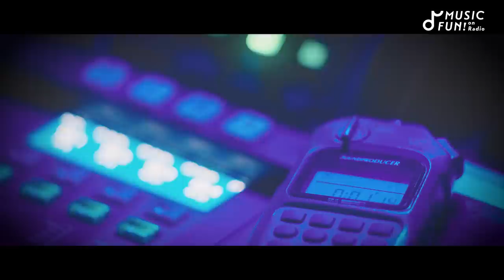【小出祐介（Base Ball Bear）②】山内総一郎（フジファブリック）との音楽対談 /小出と山内のギター&ボーカルあるある話/山内が刺激を受けたベボベの演奏【J-WAVE・WOW MUSIC】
【MUSIC FUN! × J-WAVE /小出祐介（Base Ball Bear）】
J-WAVEとコラボしたラジオ番組『WOW MUSIC』の様子をMUSIC FUN!でもお届けします。今回は山内総一郎（フジファブリック）さんをお迎えし、小出祐介（Base Ball Bear）さんとの音楽談義を繰り広げます。

0:00 小出と山内のギター&ボーカルあるある話
5:15 山内がギター&ボーカルになってから変化したギターの在り方
7:08 山内が刺激を受けたBase Ball Bearのパフォーマンス

■WOW MUSIC / J-WAVE 81.3FM（土曜24:00-25:00）
毎月1人のクリエイターがMCとなり、すごいと思う音楽を紹介する深夜の音楽座談プログラム。2022年10月のマンスリープレゼンターは小出祐介（Base Ball Bear）さん。

‹配信情報›
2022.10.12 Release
Digital Single「海になりたい part.3」

Base Ball Bearの各楽曲を好評配信中！

‹ライブ情報›
20th Anniversary 「(This Is The)Base Ball Bear part.3」
日付：11月10日（木）
会場：日本武道館
時間：18:00 open /19:00 start

▼ゲスト
【山内総一郎（フジファブリック）】